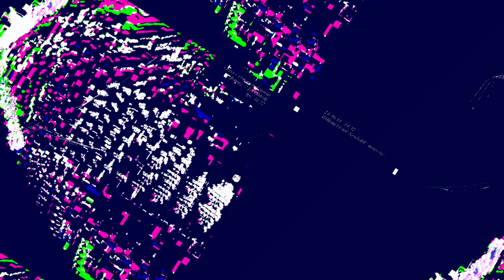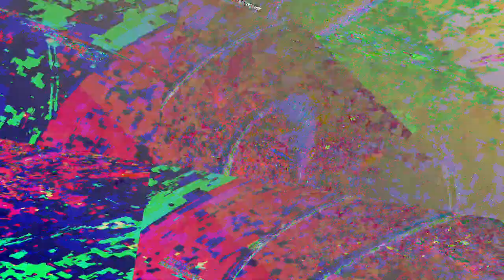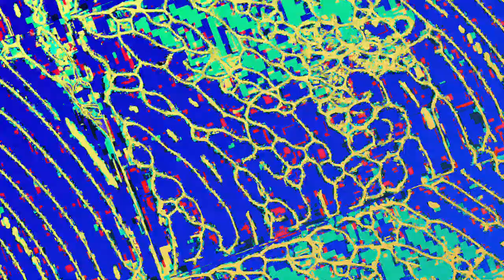[EPILEPSY WARNING] Movie 23 06 12 09h21m47s